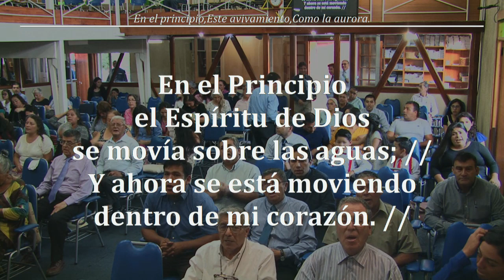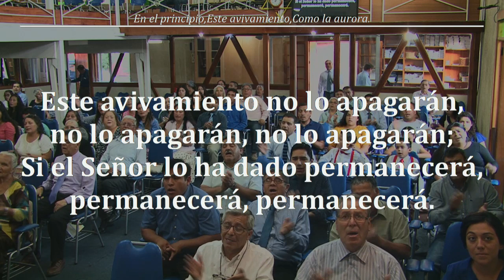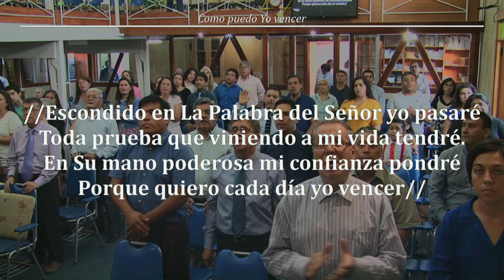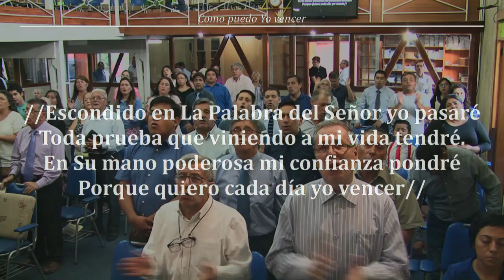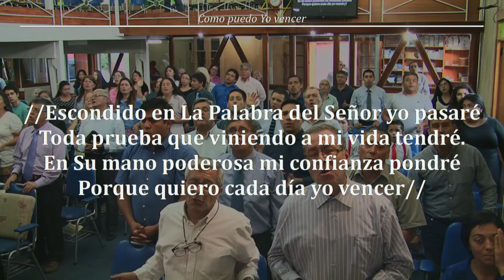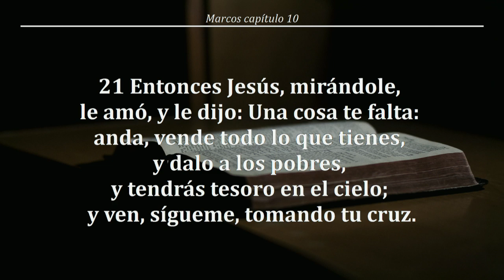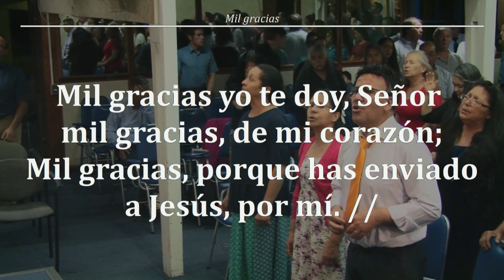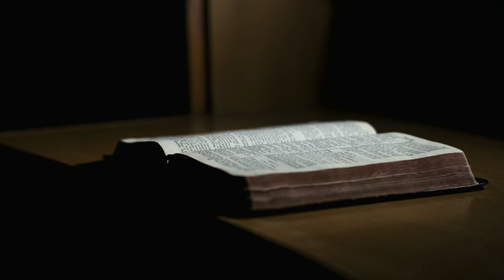Reunión 08/02/2019 - "Inversiones" predicado el 16/11/1963 - Pr Jorge Flores